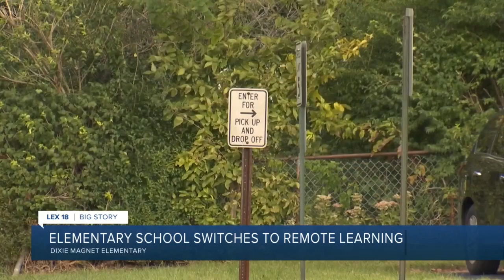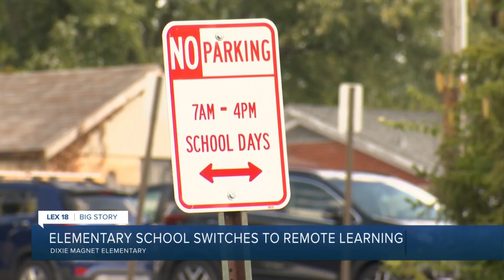COVID-19 outbreak at Dixie Magnet School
Dixie Magnet Elementary switches to remote learning